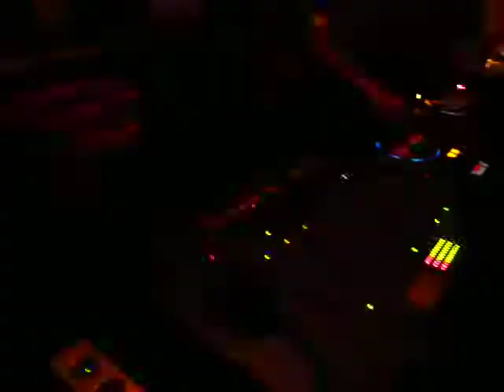andrea bellemani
sabato notte INDIE Cervia